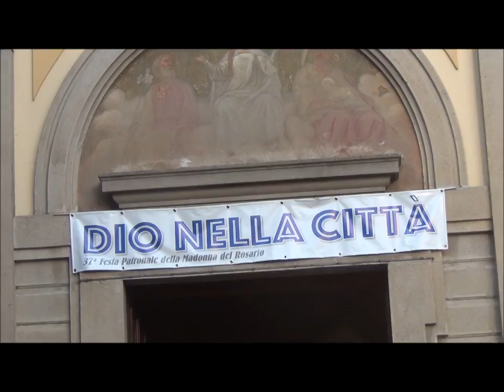FESTA PATRONALE CESANO BOSCONE 2017: LA PROCESSIONE MARIANO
(mi-lorenteggio.com) Cesano Boscone, 17 settembre 2017 - Giornata conclusiva della Festa Patronale 2017. Prima dei fuochi d'artificio e dell'estrazione dei biglietti della lotteria, abbinata alla Festa Patronale, la processione mariana, della Patrona Madonna del Rosario, ha attraversato la città, accompagnata dalla banda, dai gonfaloni dei Rioni e delle Associazioni e dalle autorità